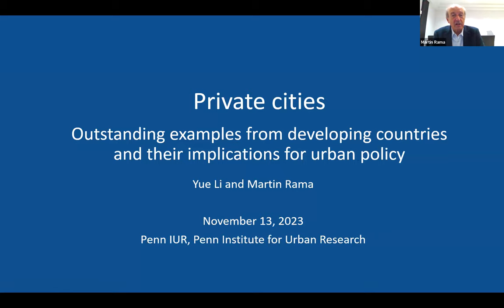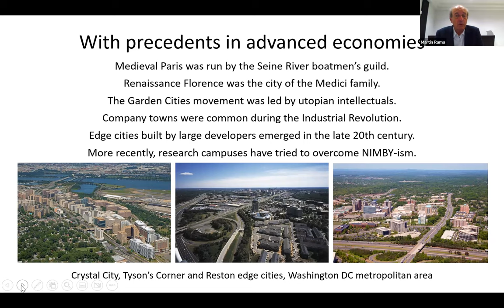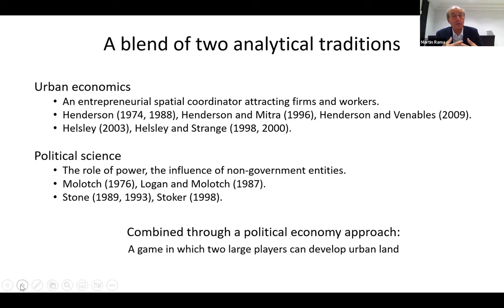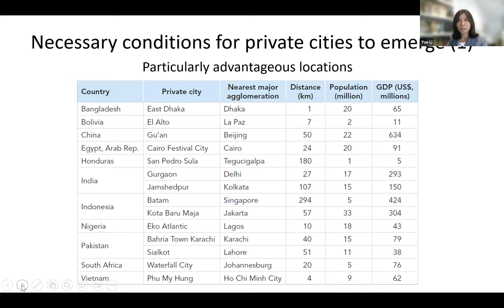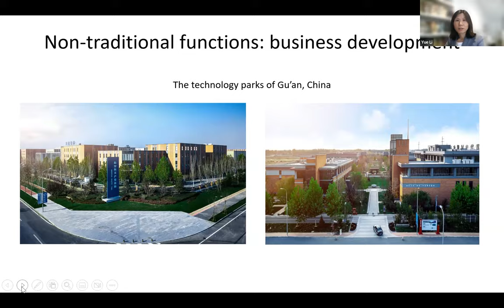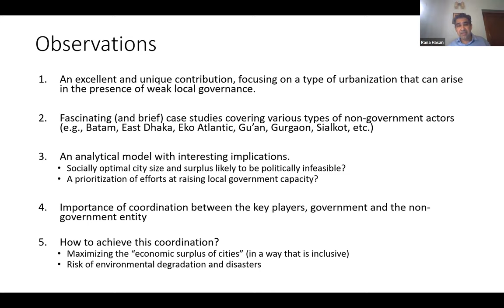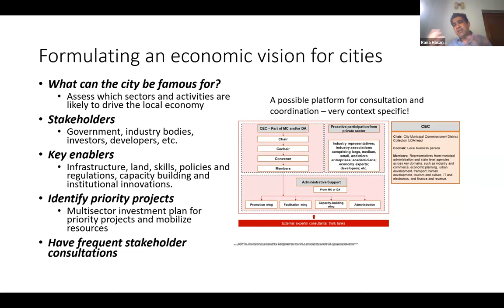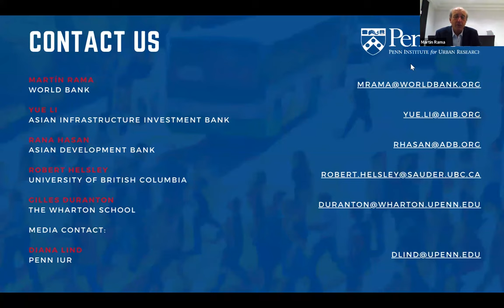Private Cities in the Developing World: Has Their Time Come?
Institutional constraints and weak capacity often hamper the ability of local governments in developing countries to steer urbanization. As a result, there are not enough cities to accommodate an unabated rural-urban migration and many of those that exist are messy, sprawling, and disconnected. The flipside is the emergence of entire cities—more than gated communities or industrial parks—led in whole or in part by private actors. To assess the emergence of private cities, the authors examined 14 cases across the developing world in the recent World Bank paper, Private Cities: Outstanding Examples from Developing Countries and Their Implications for Urban Policy. In this event, the authors and discussants will explore the conditions that create these private cities, who these private actors are, and the implications for urban policy.

Expert panelists will include the two authors of the World Bank report, Martin Rama, Consultant, Equitable Growth, Finance and Institutions Vice Presidency, World Bank, and Yue Li, Senior Economist, Asian Infrastructure Investment Bank, in discussion with Rana Hasan, Regional Lead Economist for South Asia, Asian Development Bank, and Robert Helsley, Grosvenor Professor of Cities, Business Economics and Public Policy, Sauder School of Business, University of British Columbia.